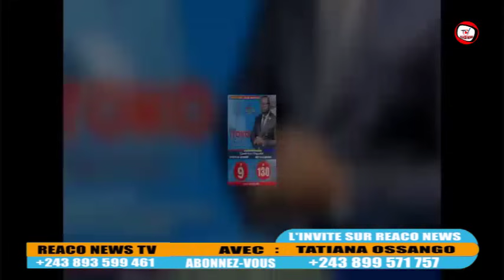🔥BABOMI MUTU NA DÉLÉGATION YABA PETER TIANI😭,AFFRONTEMENT POLICE NA POPULATION 👉🏾💔